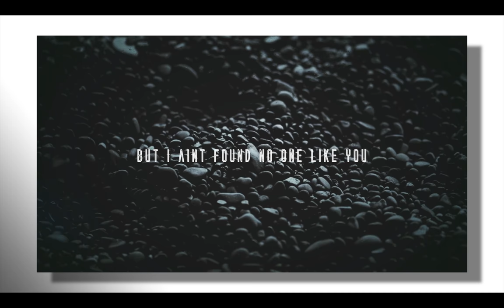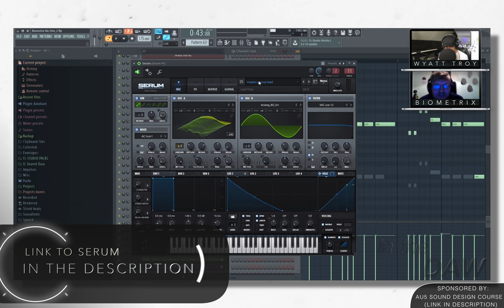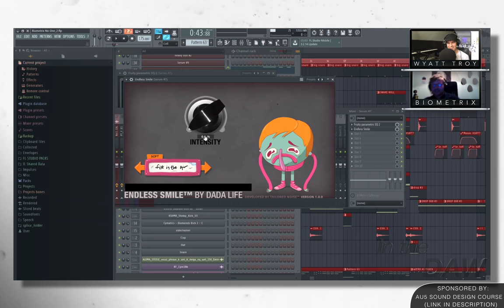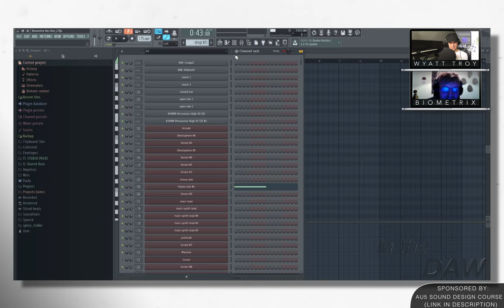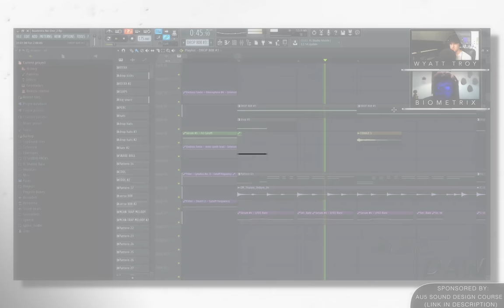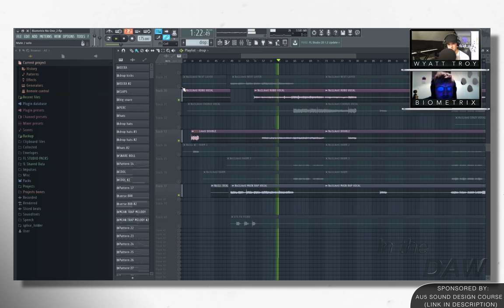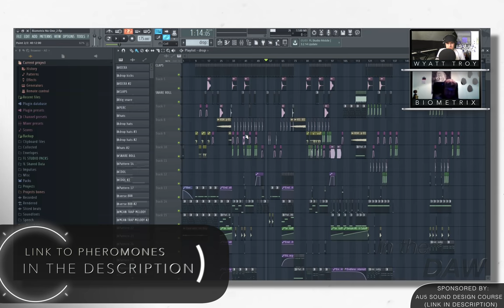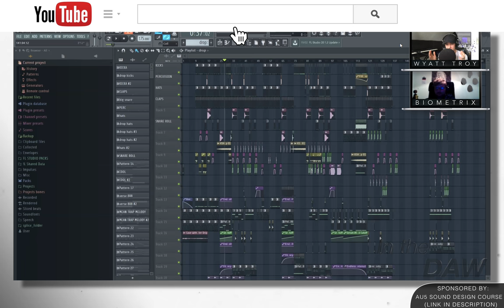How To Make Your 808's Hit Hard | Biometrix In The DAW | No One | Hyrbrid Trap in FL Studio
How To Make Hybrid Trap, How to make hard-hitting 808’s, How to make it so your reverbs don’t clash, and an FL Studio/Ableton Workflow, with Bio Metrix

Need inspiration for your next track? for access to millions of samples, loops & presets.